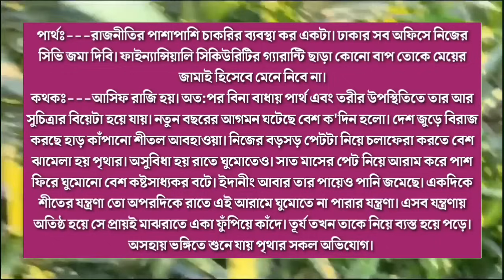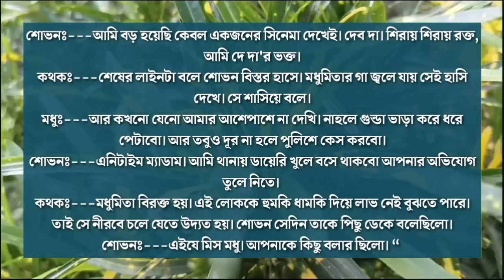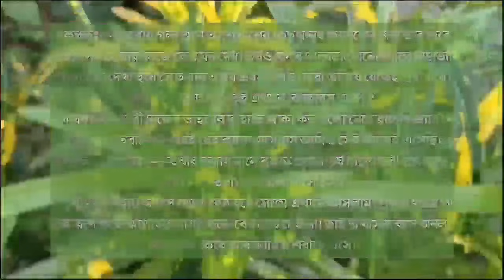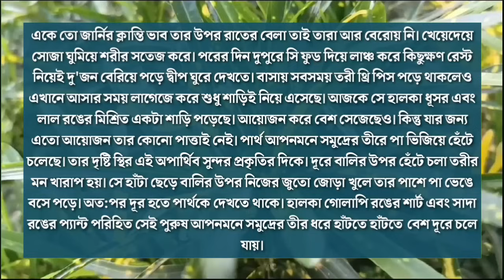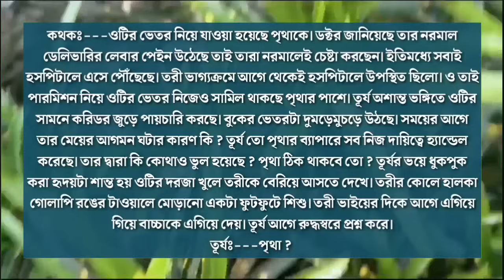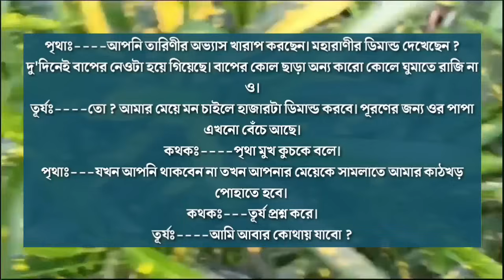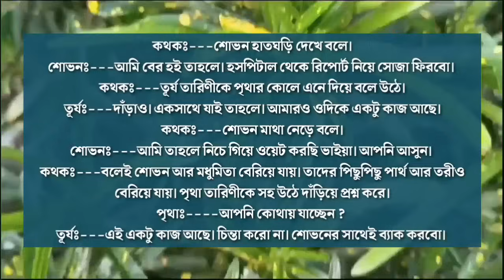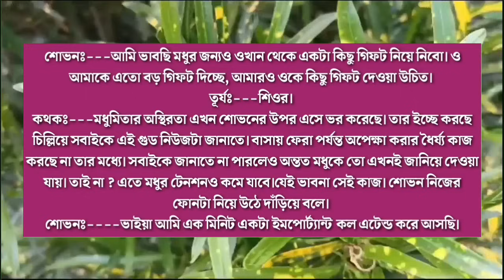যেই আমার হাওয়া তোমাকে ছুলো || My wind touched you || Part 20 || Himu & Noyonika